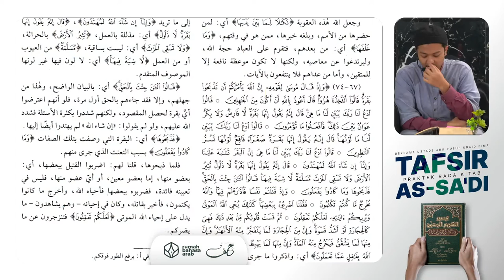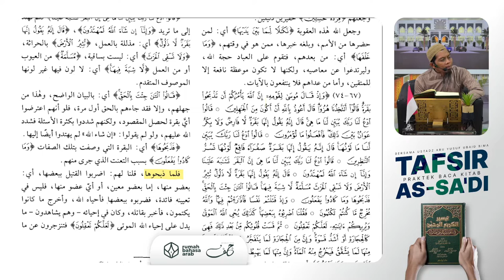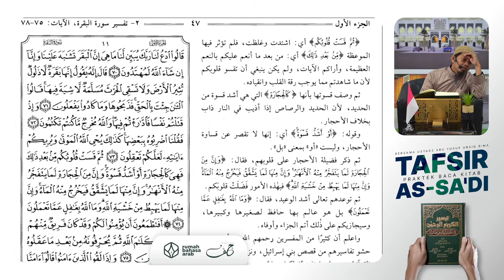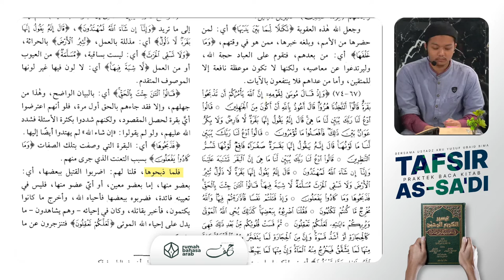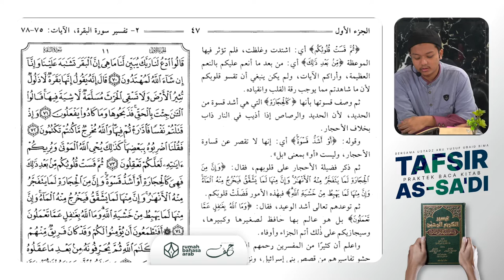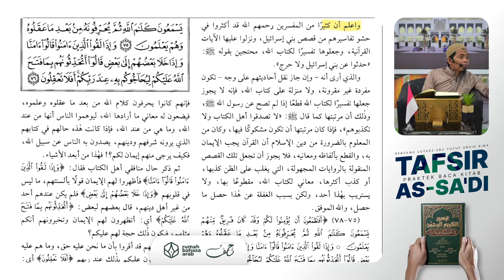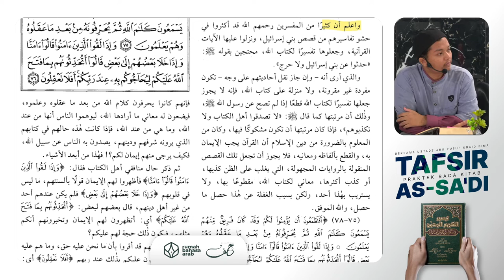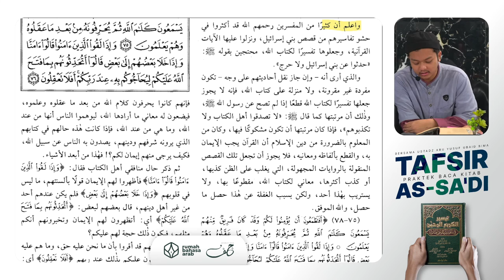PraktekBacaKitab | Pelajaran 56 | Tafsir As-Sa'di | Rio Asal Malang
Program praktek baca kitab Tafsir As-Sa'di yang diselenggarakan setiap hari Senin - Kamis pukul 08.00 WITA